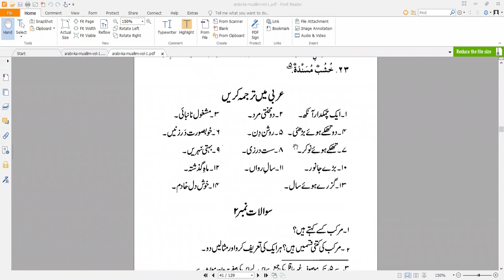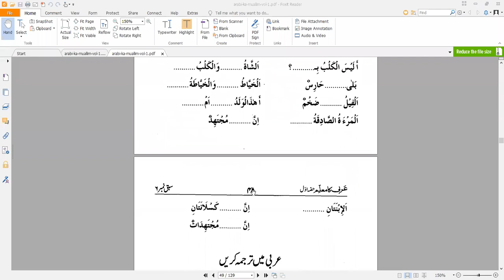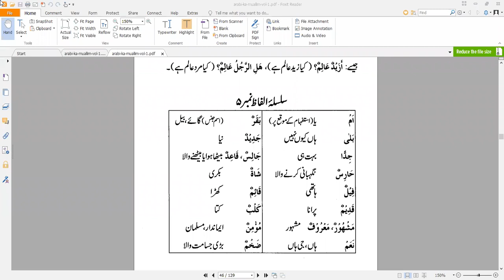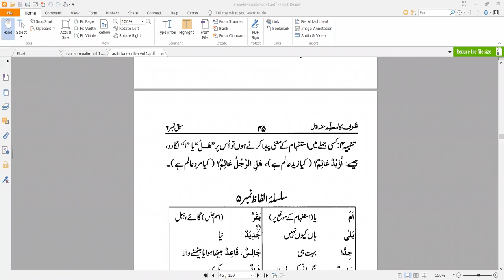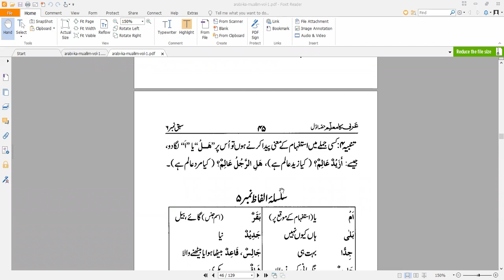Sammi Ullah Khan Haqqani Arbi ka Muallam عربی کا معلم (Dars e Nizmai 1st year)///180-8-2022